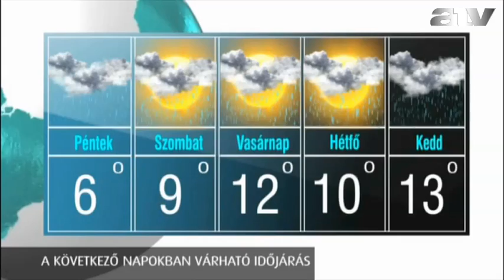Időjárás 2013.03.28.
ATV időjárás-jelentés.